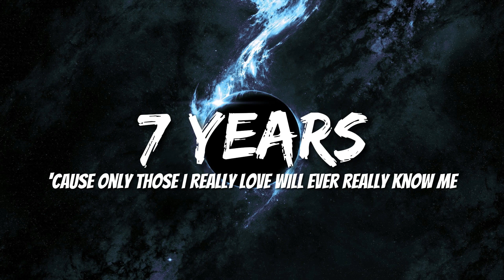Lukas Graham - 7 Years (Lyrics)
(Lukas Graham!)
Welcome to "Personality Tunes"! Immerse yourself in our daily music uploads, a collection as diverse as your personality. Discover a range of melodies carefully selected for daily listening pleasure. From energetic beats to calming tunes, "Personality Tunes" offers a daily dose of music to complement your unique style. Tune in each day and let our carefully curated playlist become the soundtrack of your everyday life.